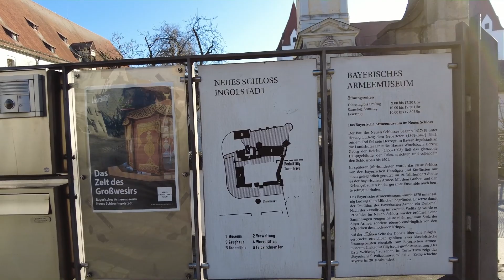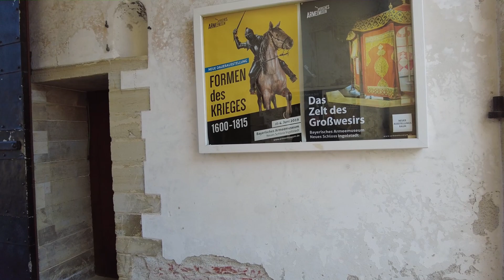Walking in Ingolstadt